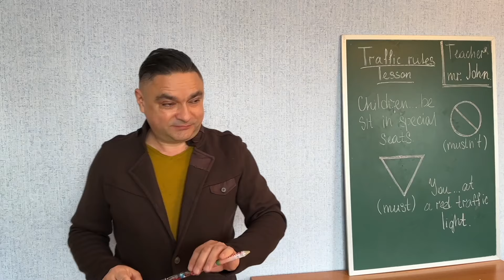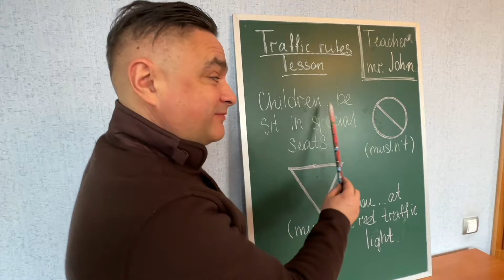Wednesday at School Caught Thief VS CPY Stole Mercedes VS Mr. Joe Kids Video